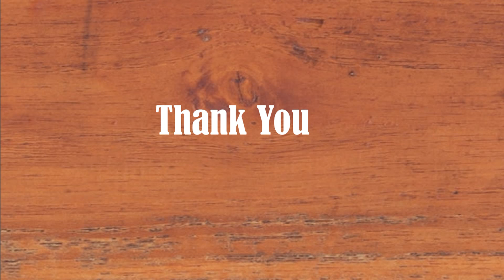paper flower | paper flower making | easy paper craft